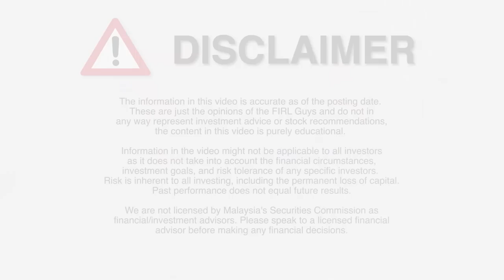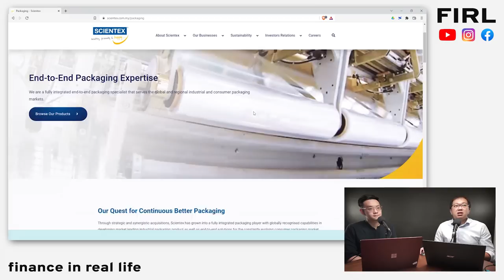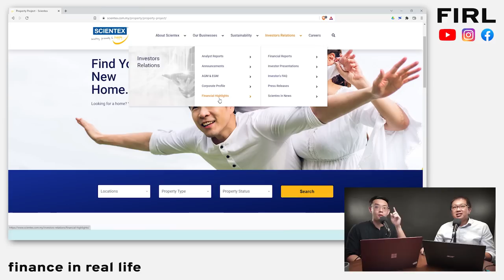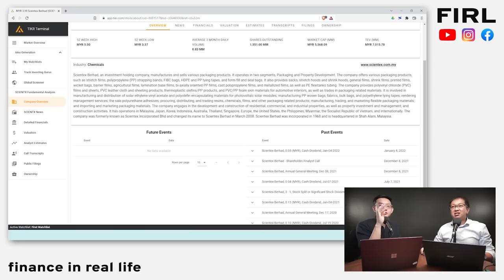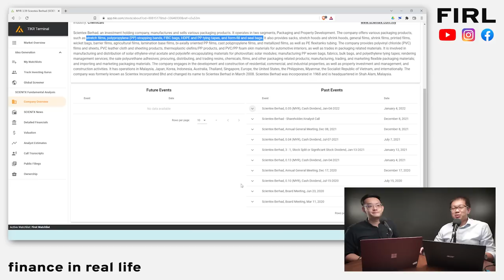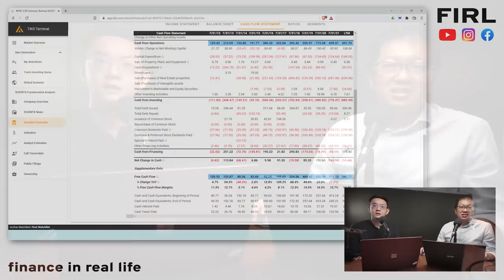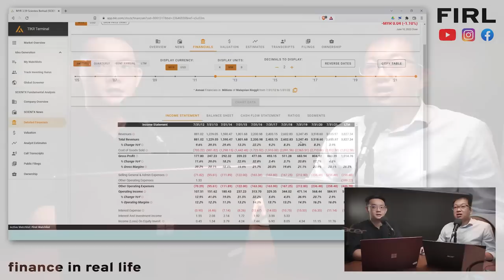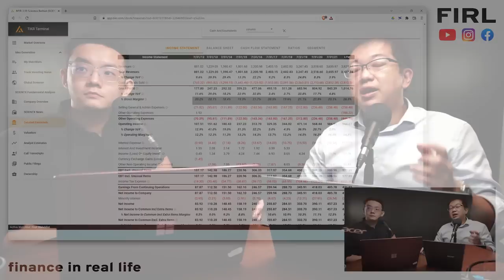Is Scientex Still Blue Chip (Safe investment?)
In this video, we will be disclosing our research from scratch on Scientex's business model, financials, ratios and many more!

Timestamp
00:00 Intro
01:05 Business Model
10:31 Income Statement
16:51 Cash Flow Statement
18:25 Ratios
22:34 Balance Sheet
23:57 Further Assessments